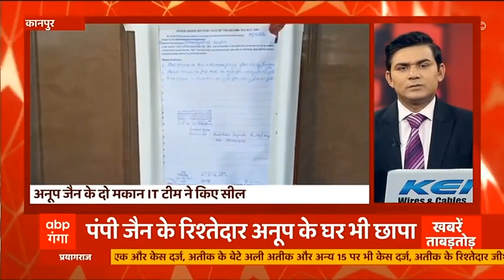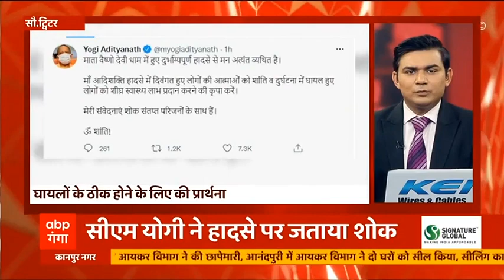Dehradun: नए साल पर कांग्रेस का मौन उपवास, इन मुद्दों को लेकर दिया धरना| Hindi News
नए साल के पहले ही दिन कांग्रेस का उपवास। मौन उपवास पर बैठे कांग्रेस के कई नेता। बेरोजगारी, महंगाई समेत कई मुद्दों को लेकर दिया धरना.